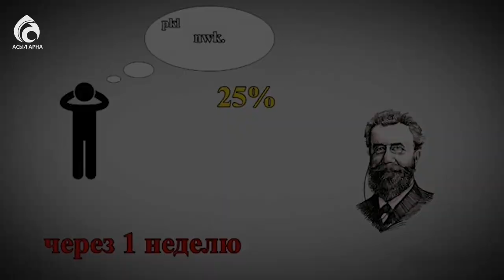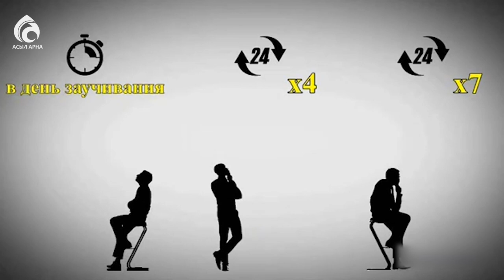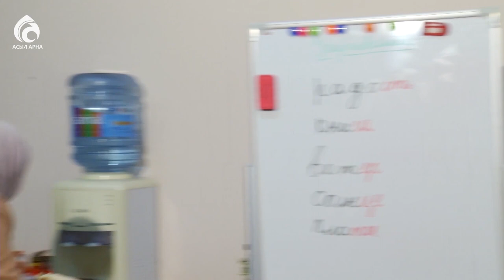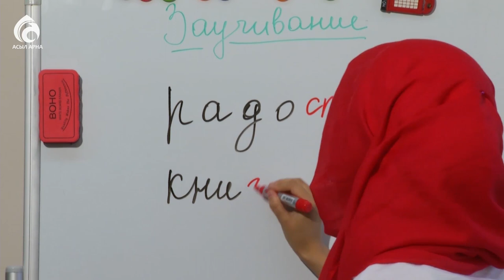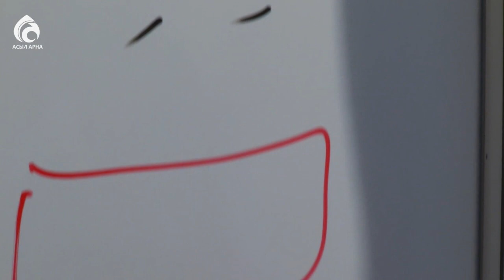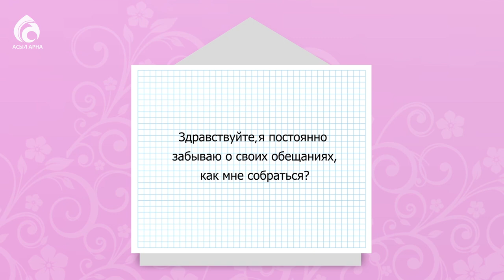Как избавиться от забывчивости \ По душам \ Асыл арна